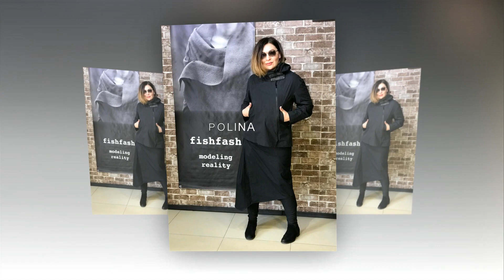КАК ВЫГЛЯДЕТЬ МОЛОЖЕ?НЕСКОЛЬКО РЕКОМЕНДАЦИЙ СТИЛИСТОВ.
КАКИЕ РЕКОМЕНДАЦИИ ДАЮТ СТИЛИСТЫ, ЧТОБЫ ВЫГЛЯДЕТЬ МОЛОЖЕ? ЭТО ИНТЕРЕСНО ТЕМ, КОМУ ЗА...И МНОГО БОЛЬШЕ.